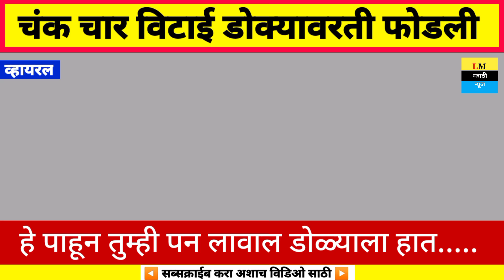चंक चार विटाई डोक्यावरती फोडली या मुळे गमवावा लागतो जीव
चंक चार विटाई डोक्यावरती फोडली याचे कारण फक्त फेमस होण्यासाठी

news rilated topic 👇

marathi news tailer
tv9 marathi news live
Maharashtra news
zee 24 tass

☘️ धन्यवाद
शेतकरी कायम सपोर्ट🌾🌾